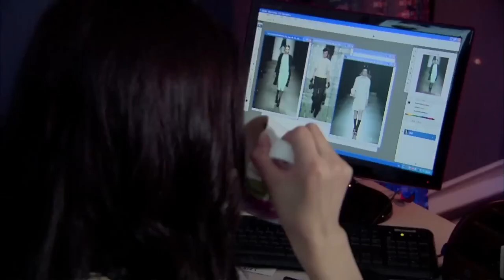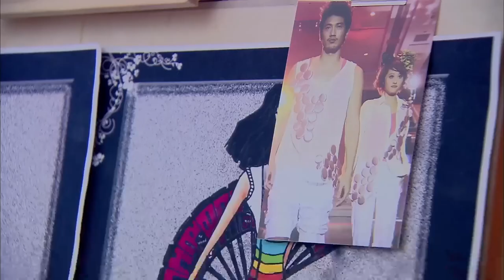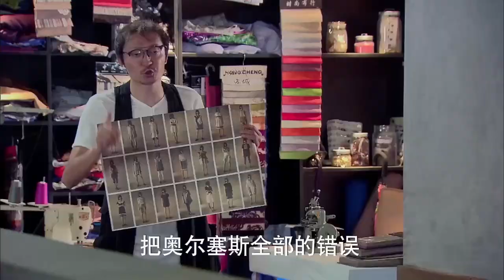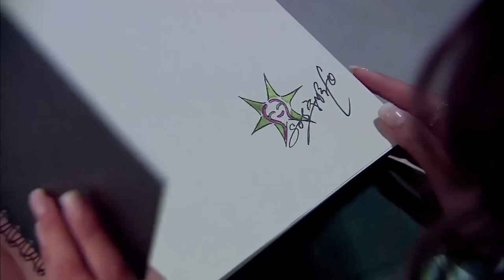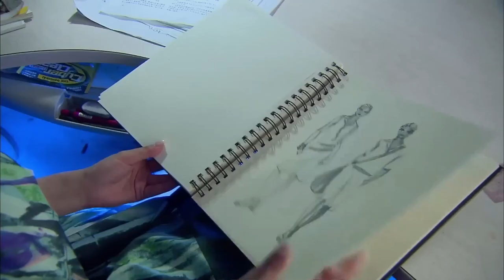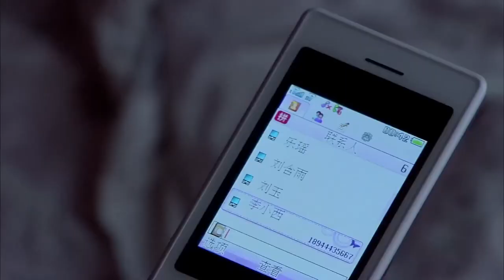MUTLISUB现代甜宠电视剧【灼夏情书🏵️】▶EP 27 年少轻狂的爱恋，抓住就不想放手，那个灼热的夏天第一眼就看上的人，一定会喜欢很久。（主演：陈哲远、宋轶）